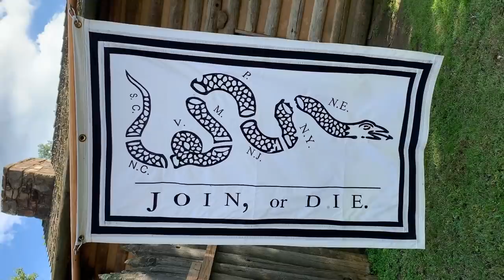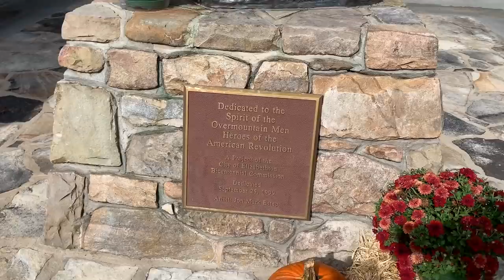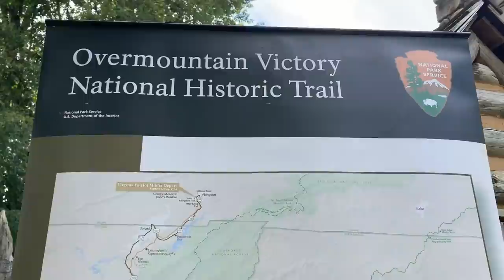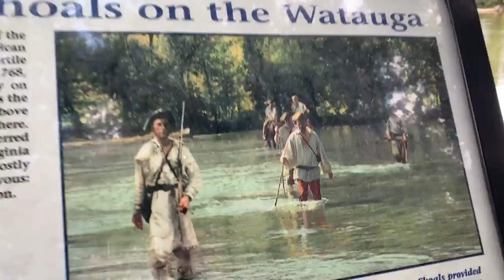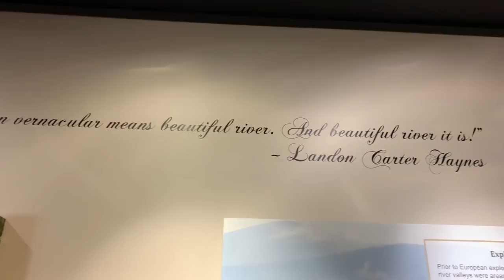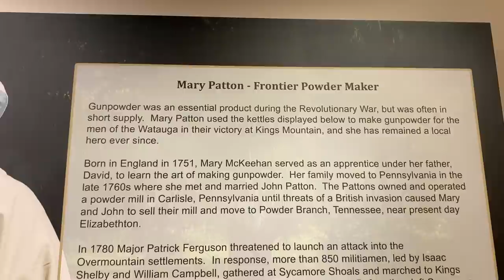The Road to Kings Mountain! Crossing The Watauga~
Come along for the crossing of the Watauga to the Muster at Sycamore Shoals as we travel to Victory at The Battle of Kings Mountain! "September 25, 1780. Muster at Sycamore Shoals! Col.
Many men have brought their families with them for safety at the fort. Others are alone, but all are determined to put an end to this threat! Almost all brought their horses. Those who did not will probably have to stay behind and defend our homesteads. It is the largest gathering of humanity many have ever seen. Mary Patton has supplied us with 500 pounds of the finest black powder available. Without her powder we could not begin our mission." ~ Overmountain Victory Trail Association
THANK YOU to ALL our VETERANS!
~ All American Canner 921
~ OXO Cherry Pitter
~ Chocolate Lovers Superfood
~ Garden clips
~ Ball freshTECH Jam/Jelly Maker
~ African Violet Self-Waterers
~ Measuring Spoon Scoops
~ Dog Hip & Joint Supplements
~ Jar Key